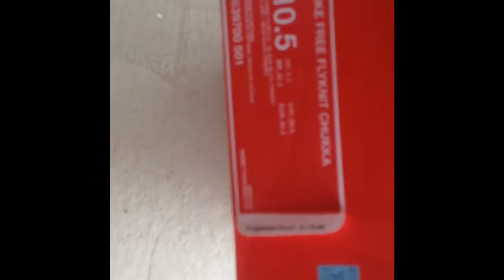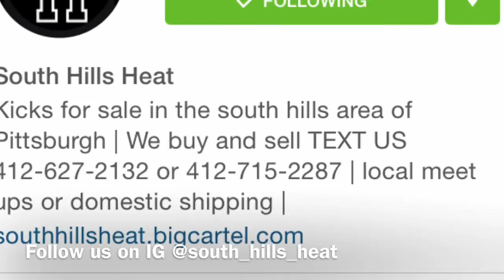Nike Outlet Pickup + On Foot Review | Flyknit Chukka